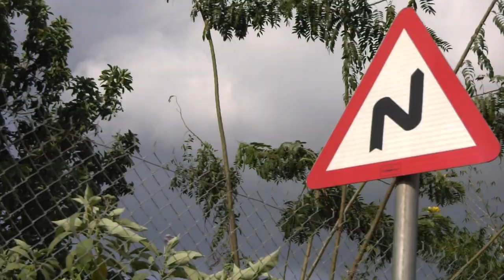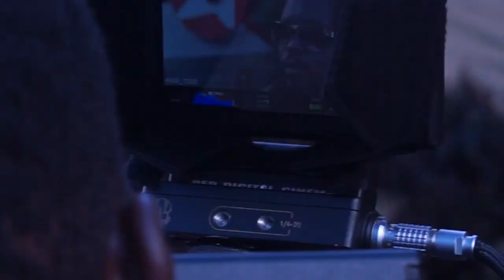Official Shanks Vivie'D's BUNDU BTS video.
This is the Official behind the scenes video of Shanks Vivie'D's 1994 Bundu song that featured Fenon's Steve Jean.

Artist: Shanks Vivie'D

Song: BUNDU (Balibuza Ani?)

Director: Sadat (Uncertainty Reflex)

Location: Kyanja, Kampala, Uganda.

BTS by: Tateno Pictures​ Okecha Bros Media
(Tumwebaze Alex, Okecha Willy, Okecha Brian and Sekasamba Ibrahim)

GEAR
RED Epic 5K,  Canon 24 50 & 85 Lenses, Moving Gimbal, Studio Panda Soft Panel Light.

BTS GEAR
Panasonic HC X1 4K, Sony Alpha 5000, ZOOM H6, Boya BY-PVM 1000

Special Thanks to: Avata Filmz 18 Nile Avenue.